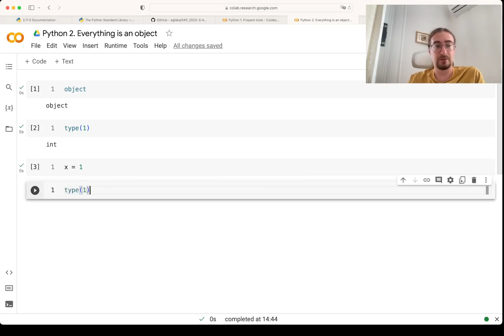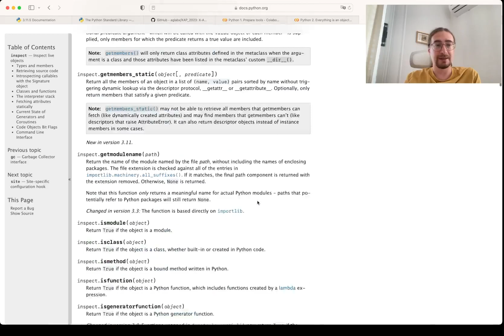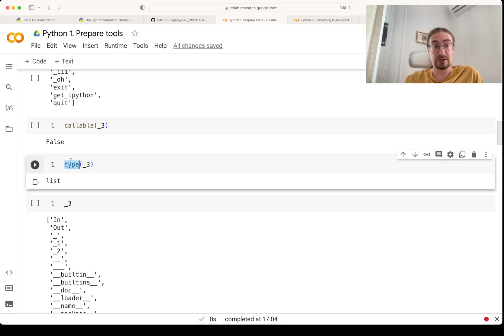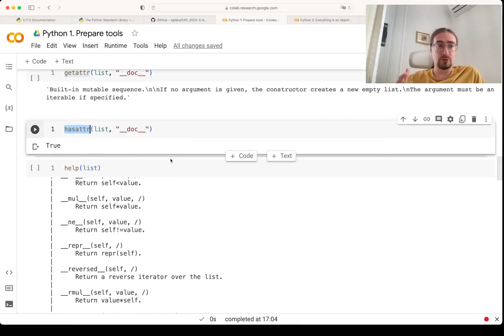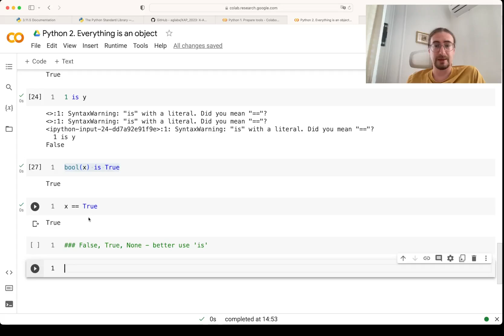Python 2. В Python всё является объектом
Обсуждаем тезис, что в Питоне все является объектом